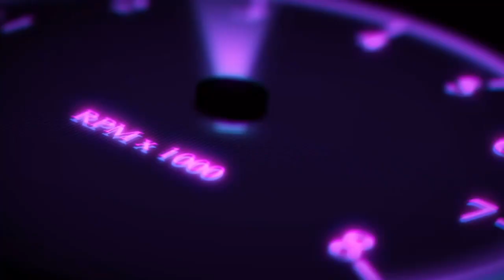Toyota Prius 30 🔋 2ZR-FXE греется, закипает ДВС ❗️закипел мотор на Prius 🤯❓ легко 😉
Друзья мы привыкли думать что на гибридах вечный недогрев ДВС.
Ошибочка 😉, там установлен обычный двигатель внутреннего сгорания который требует к себе элементарного вимания и обслуживание!

Автосервис т.2714411
Мой 😉 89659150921 ( по любому вопросу )